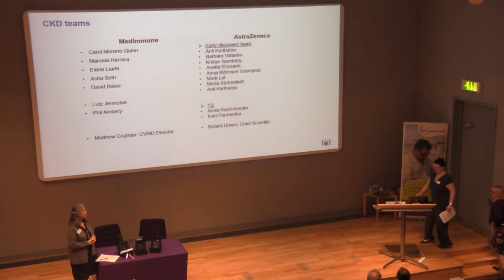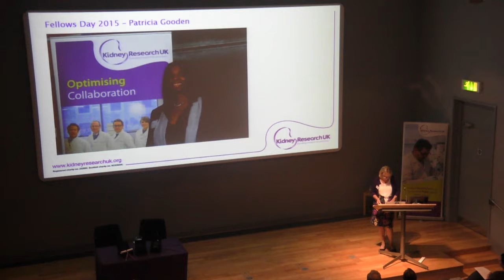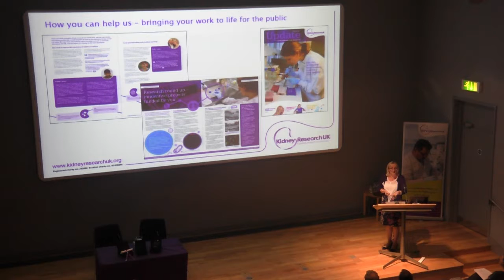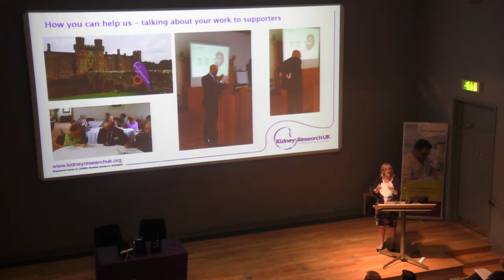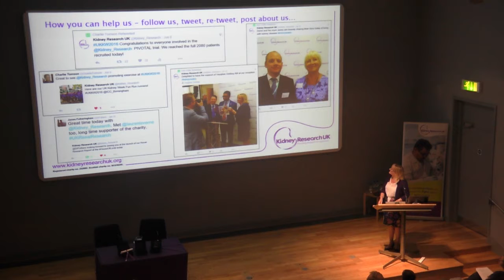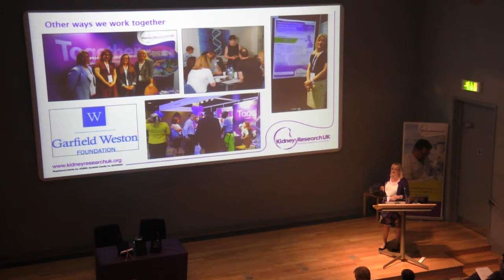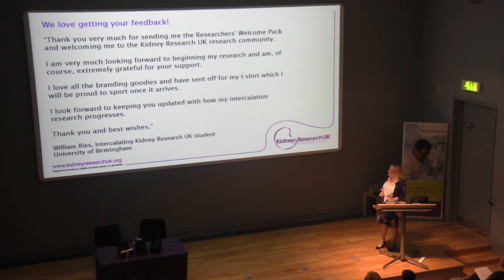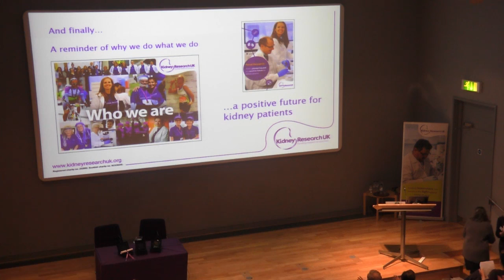Welcome to Fellows Day 2016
Sandra Currie - CEO Kidney Research UK